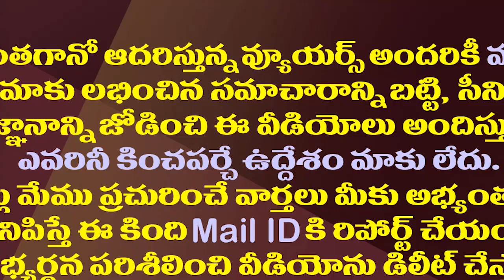వంగవీటి రాధా ఎపిసోడ్ పై తండ్రీకొడుకుల మౌనం..రీజన్ ఇదే| Why Is TDP Silence On Vangaveeti Allegations?